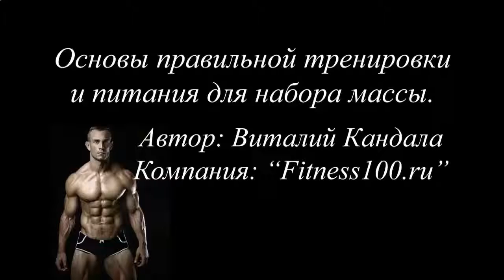ЧТО ЕСТЬ ДЛЯ РОСТА МЫШЦ